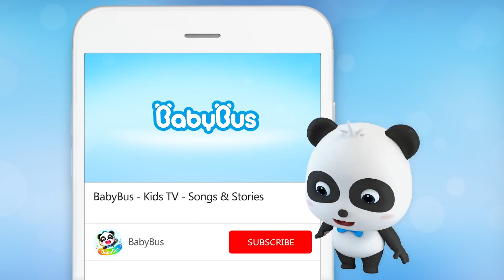007 Baby Panda Got Injured Super Train Rescue Team Kids Safety Tips Kids Song BabyBus Cartoon